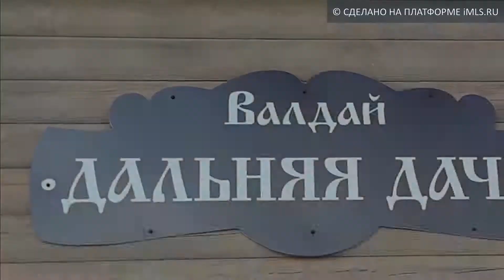Сдам посуточно Дом, деревня Савкино | 53.imls.ru